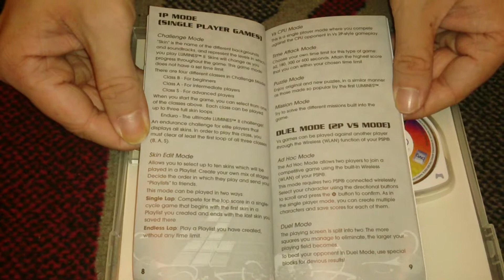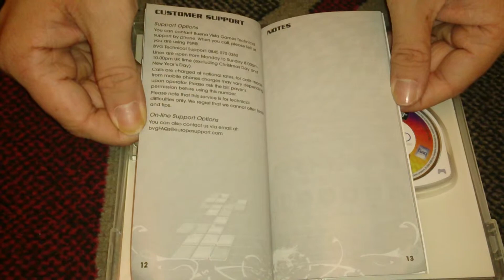Nostalgamer Unboxes Lumines II 2 Two On Sony Playstation Portable UK PAL System Version